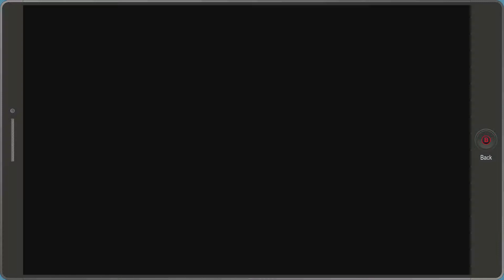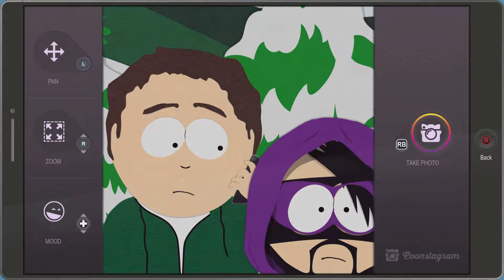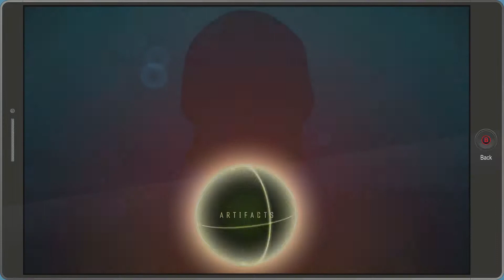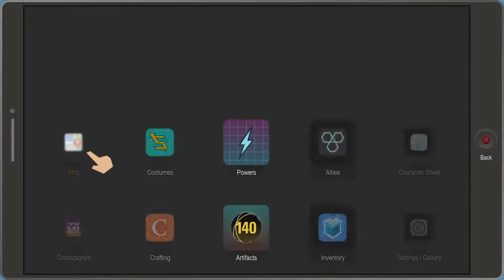WHAT, WHAT, WHAAAAAAT?! | Part 18 | South Park: The Fractured But Whole Let's Play | Xbox One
He's BAAAAAAAAACK! Again...
But this time, he's got a super weapon!

The game is played from a 2.5D third-person perspective, replicating the aesthetic of the television series. The New Kid is able to freely explore South Park, interacting with characters, undertaking quests, and accessing new areas by progressing through the main story. The player can choose from up to ten superhero archetypes ranging from high-speed Speedsters, close-combat Brutalists, powerful Psychics, and healing Plantmancers; each offering unique abilities. The New Kid and up to four allies fight their enemies using attacks including melee, ranged, and powerful farts. Battles take place on a grid, around which participants can move freely. Attacks have specific areas of effect, requiring tactical positioning for attack and defense.

Enjoy my ramblings on Twitter!

You'll find me giving my take, daily, through Let's Play videos of varying genres, some random clips with a few full streams too. I rage a tad, I get gud sometimes, I even try to be helpful sometimes with guide type videos!